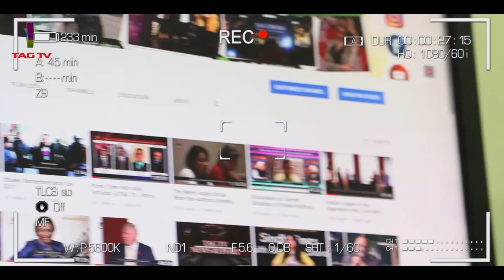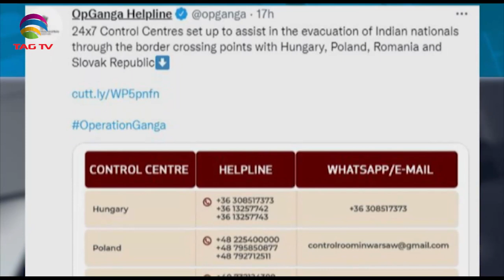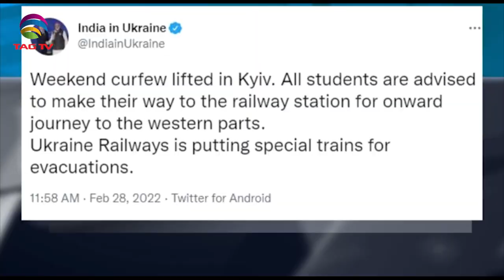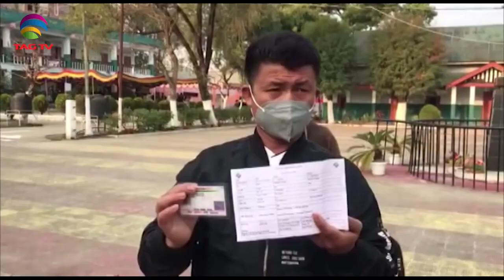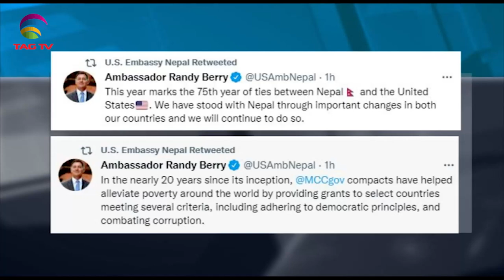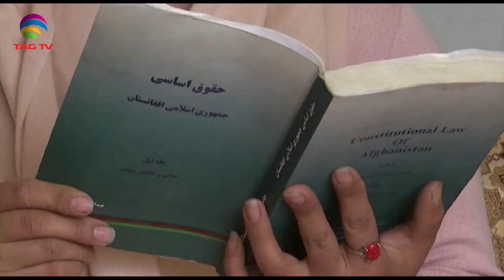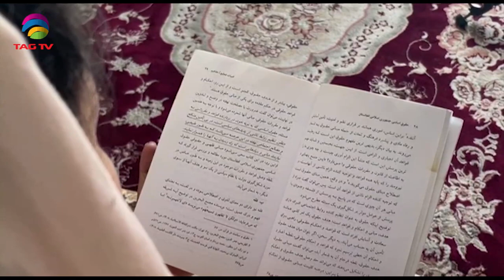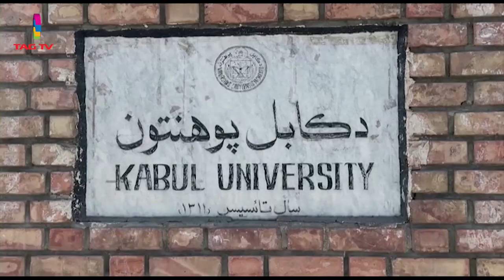PM Modi chairs high-level meeting on Ukraine,evacuation of Indians-PM Khan Speech- SA Newsline Feb28